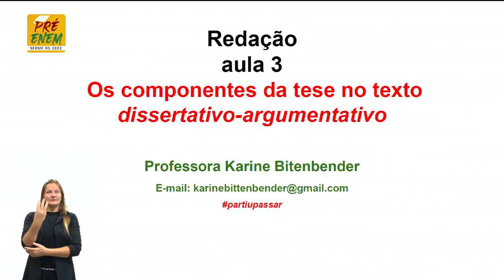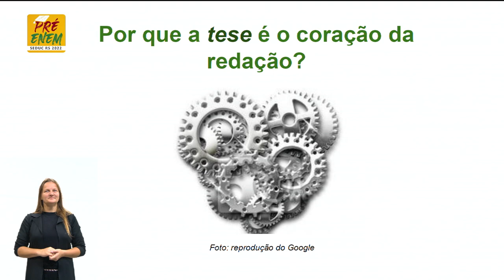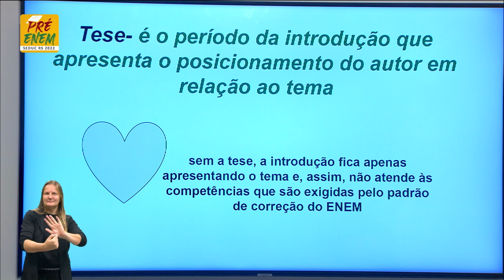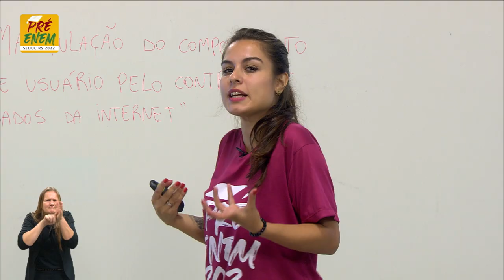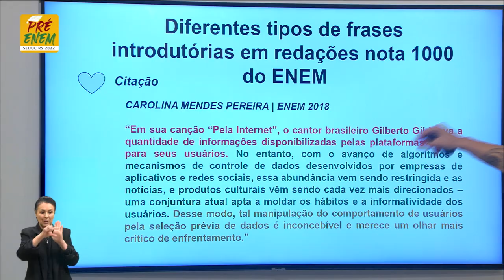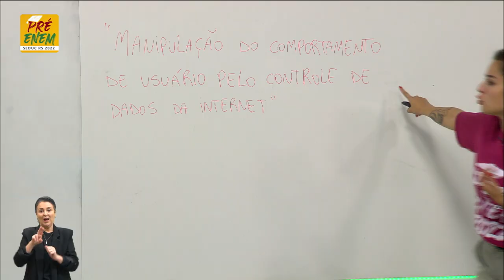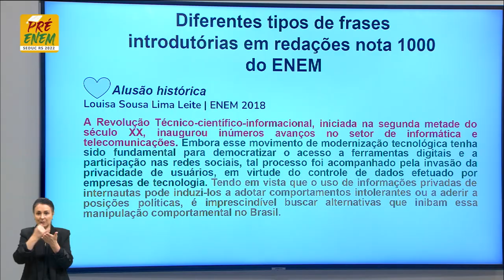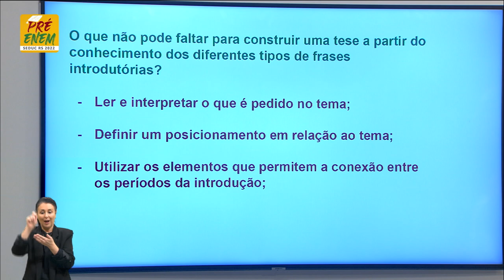Pré-Enem 2022 - Redação - Aula 03 - 05/05/22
Por que a tese é o coração da redação?